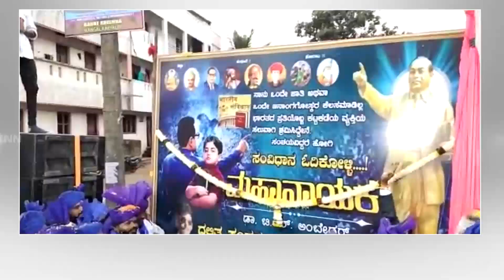Dalit Sangarsh Samithi Shaka and Mahanayak Banner Inaugrated at Mandoli